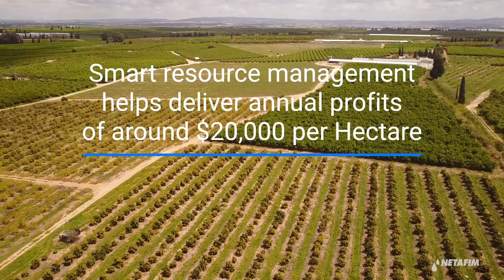Avocado Israel: Overcoming water challenges using drip I Netafim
See how Israeli avocado growers overcome significant water and labor challenges to get high yields with Netafim's drip irrigation solution. Click here to know why you should choose drip irrigation for avocado